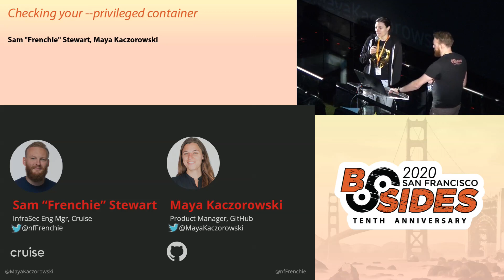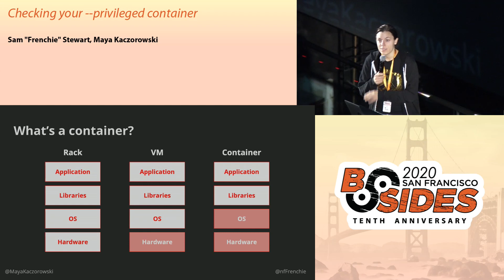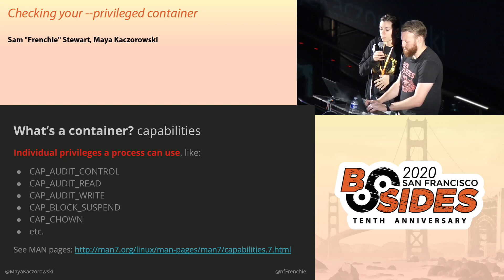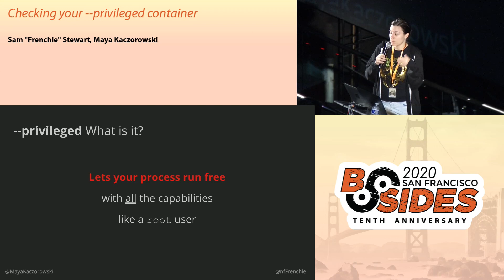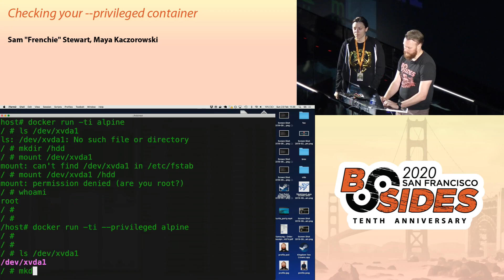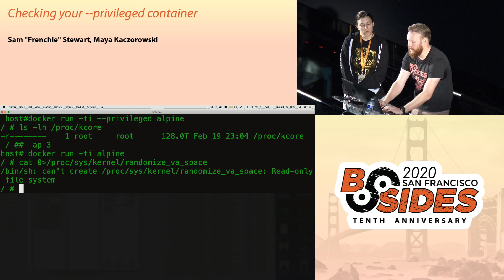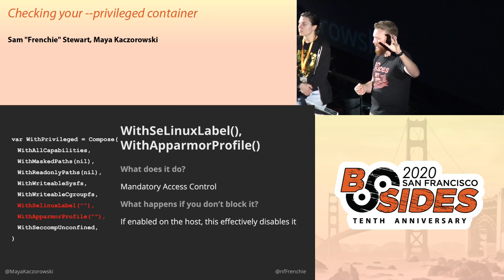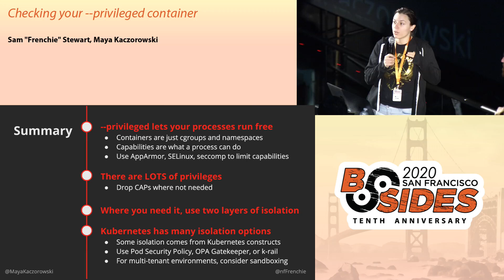BSidesSF 2020 - Checking Your --privileged Container (Sam "Frenchie" Stewart • Maya Kaczorowski)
Sam "Frenchie" Stewart, Maya Kaczorowski - Checking Your --privileged Container